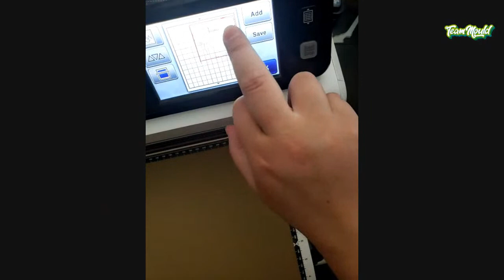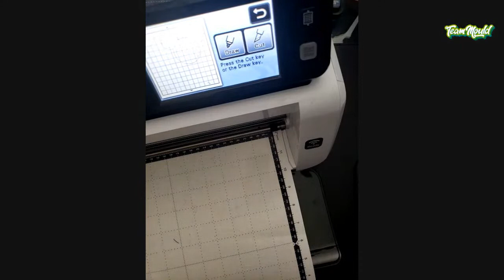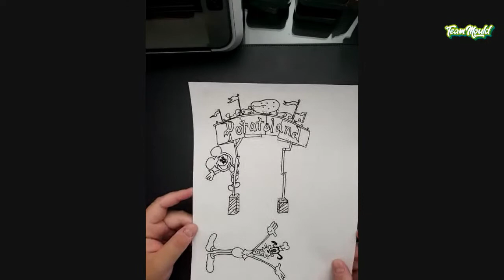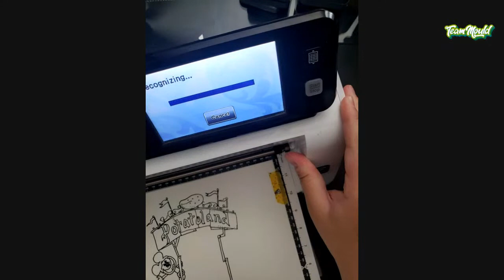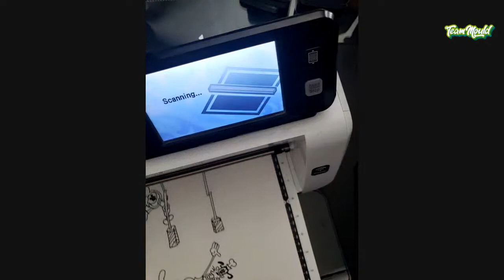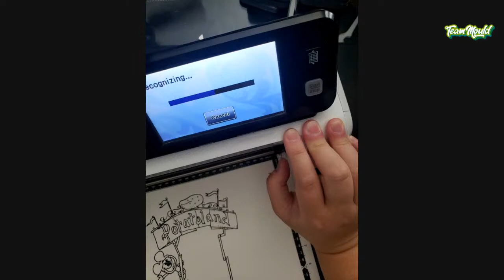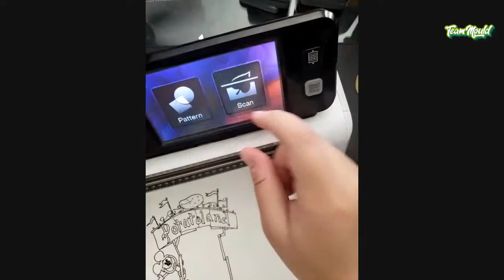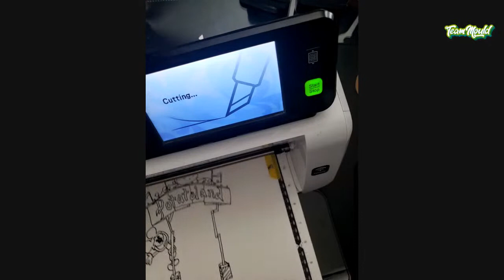🔴Live: Let's Craft \ Goofy Potatoland Mickey Mouse DIY Craft Door Decorations Disney World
I love being able to craft and create. This is an adorable piece of paper art that you can place up in your office (suggest in a 10x10 framed shadow box) or laminate and take to the parks for your window.

Some of our favorite products:
► The Unofficial Guide to Walt Disney World 2020
► Disney Poisoned Apple Mug
► Disney Parks Minnie Sequined Ear Headband Halloween
► Haunted Mansion Shower Curtain
► Haunted Mansion Movie
► Goofy Halloween Shirt